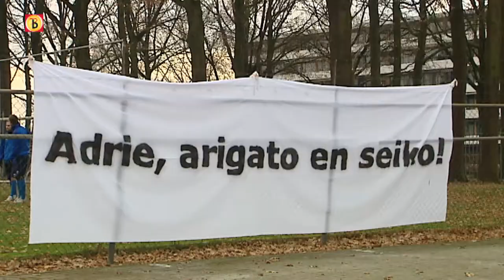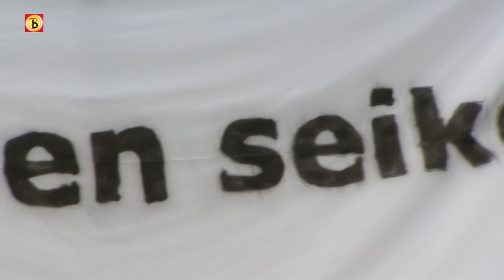Adri Bogers weg bij RKC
- Adrie Bogers vertrekt per 1 januari 2011 als assistent-trainer van RKC Waalwijk. De voormalig speler van de Waalwijkse club gaat in Japan aan de slag bij Urawa Red Diamonds.